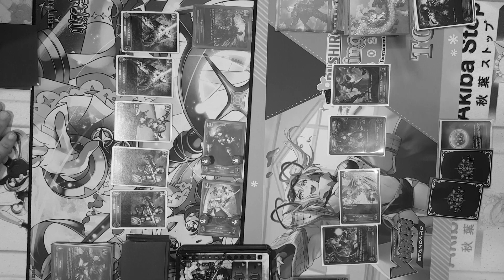Shadowverse Evolve - Pillole di Ruling 01 - Urd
Pillole di Ruling!

🟢 Akiba Stop
Via Parma 31
Alessandria (AL)